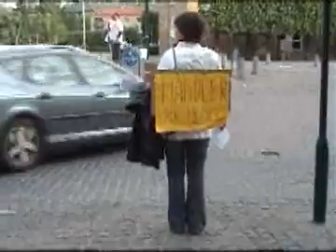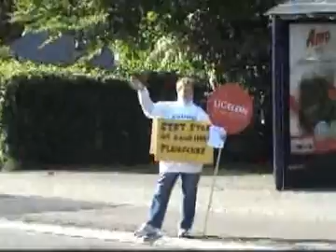Hæmoroidder 5000 kr. - Sygeplejersker demonstrerede i Furesø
Sygeplejersker demonstrerede i Farum ved at gøre opmærksom på priser på operationer i det private sundhedsvæsen.